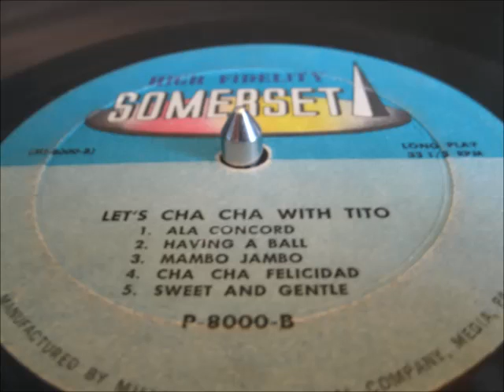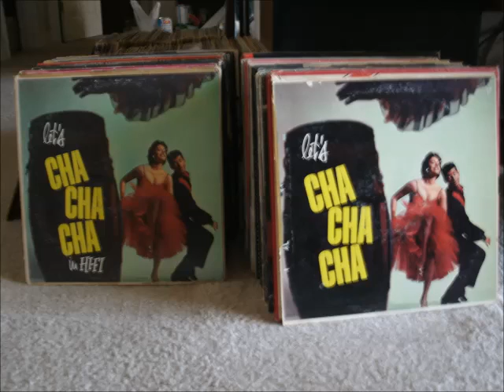Mambo Jambo-Tito Morano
Tito Morano and his Orchestra-"Let's Cha Cha Cha with Tito" Somerset LP SF-8000